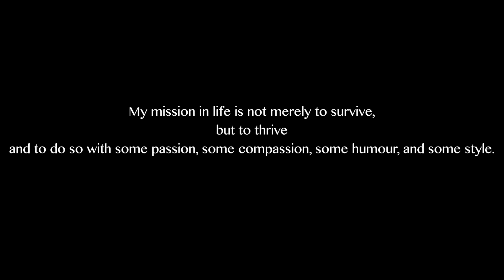oooops I've Done it Again... Dislocation Game STRONG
I dislocated my finger.. if you dont want to see or hear it.. skip to 2.44!!!

Me ⚫

// SC - Gaius-t

Want To Send Me Something? Do So Here:

Gaius Thompson
South Essex Gymnastics Club
Basildon Sporting Village
Cranes Farm Road
Basildon
Essex
SS14 3GR

Music...

My Equipment